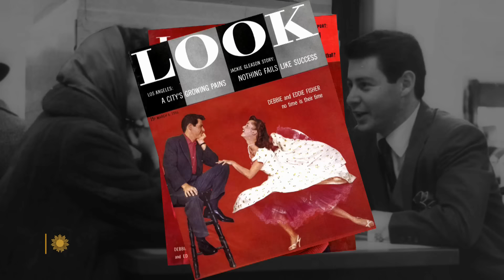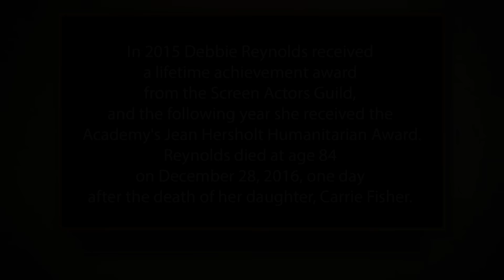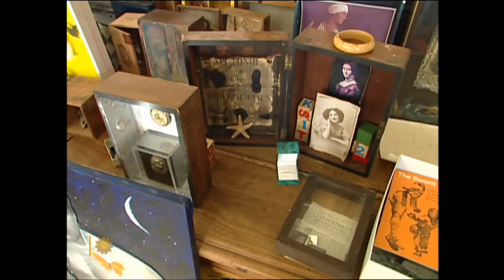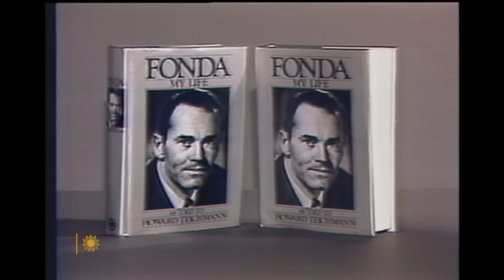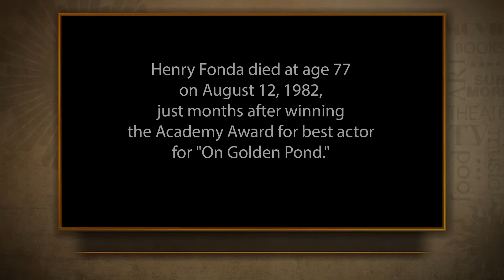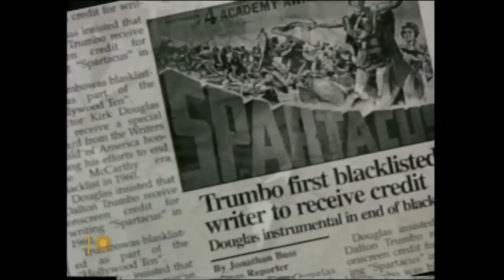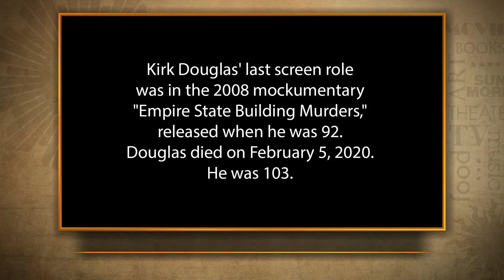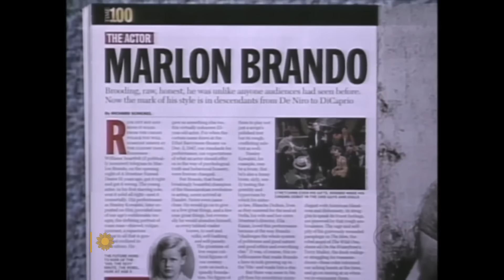From the "Sunday Morning" archives: Hollywood Legends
Watch classic "Sunday Morning" interviews with some of the film industry's most luminous stars: from 2013, Debbie Reynolds talks about filming "Singin' in the Rain"; from 2002, Tony Curtis embarks on a tour with a stage musical adapted from his classic comedy "Some Like It Hot"; from 1982, a look at the career of Henry Fonda, nominated for an Oscar for "On Golden Pond"; from 2003, Kirk Douglas discusses being back in front of the camera following his stroke; and from 1998, Meryl Streep explains why she could never teach acting.